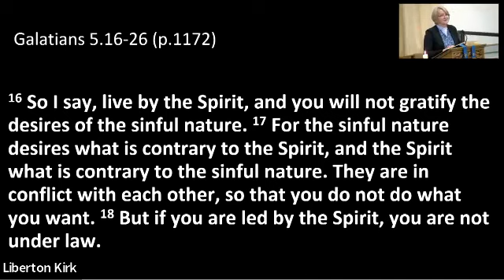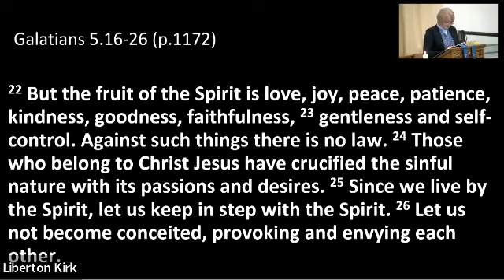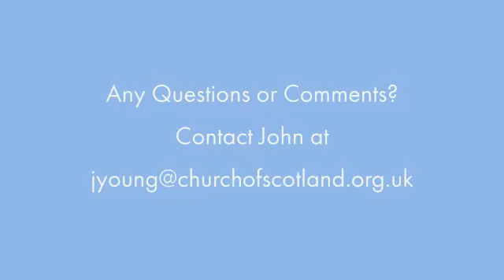Sunday 7th May | The Holy Spirit: A Fruit Grower - Galatians 5.16-26 | with Kay Haggarty